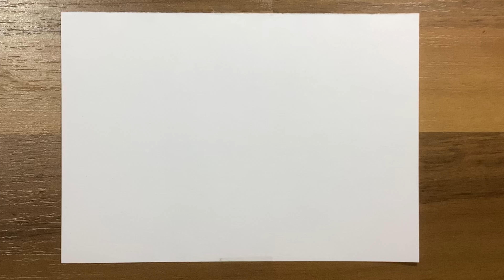Landscape, house, river drawing with pencil drawing, easy drawings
Landscape, house, river drawing with pencil drawing, easy drawings @drawingtutorialforbeginners